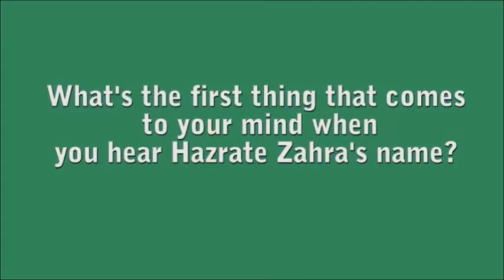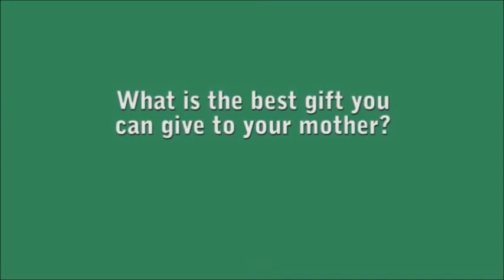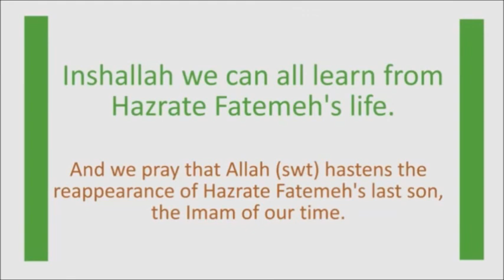Milad Hazrat Fatemeh Zahra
A video dedicated to Hazrat Fatemeh Zahra (S.A.)